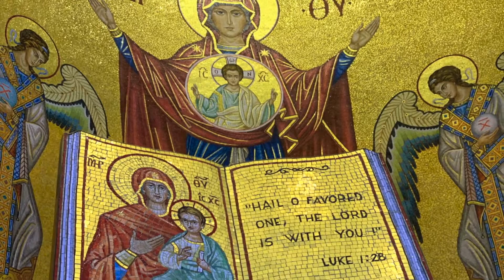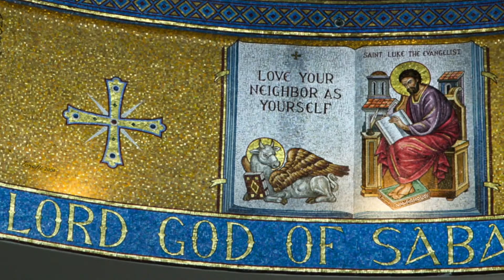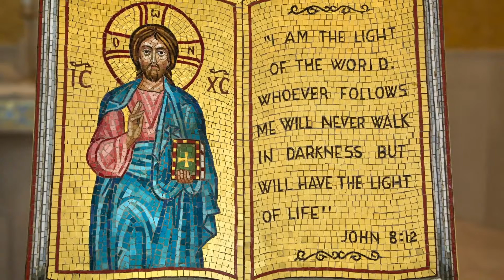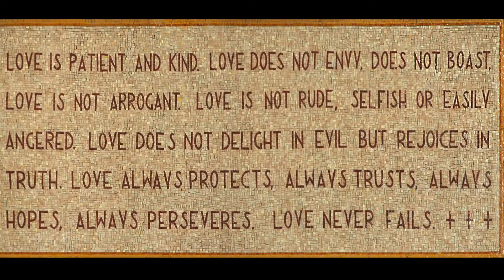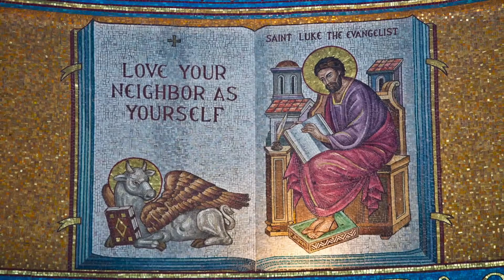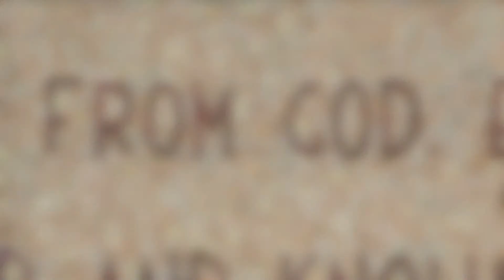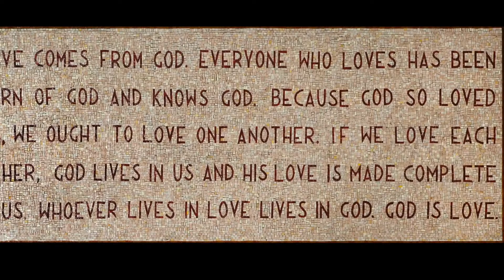Divine Liturgy (Fathers of the 1st Council) | June 5, 2022